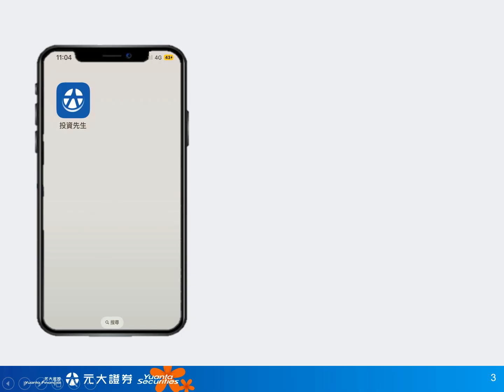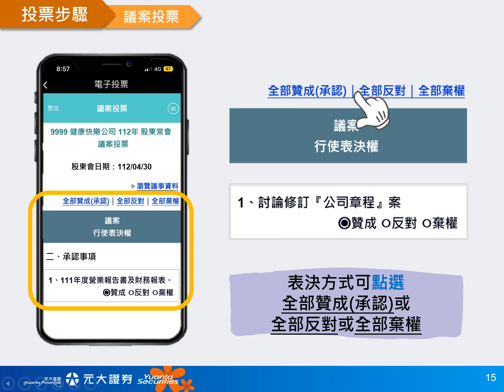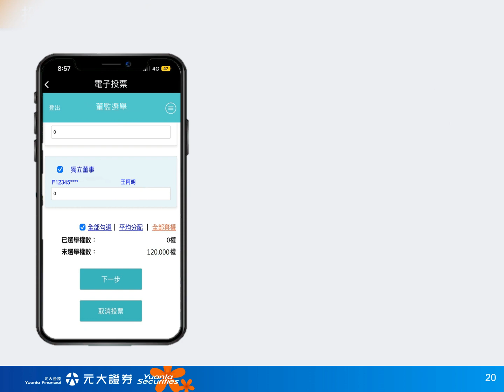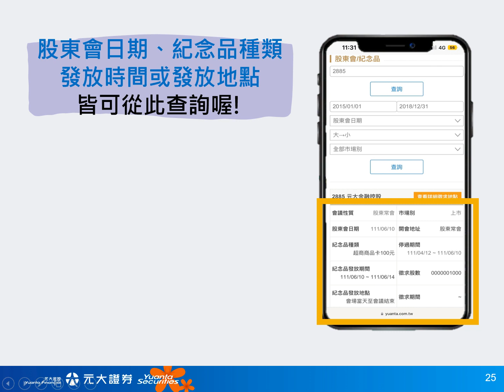元大投資先生APP-股東會電子投票操作說明